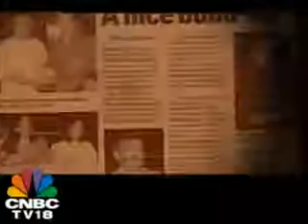CNBC Young Turks Interview with Shereen Bhan | Vineet Bajpai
Vineet Bajpai in conversation with Shereen Bhan on CNBC-TV18's Young Turks, sharing his success story, insights into his growth drivers i.e. strong leadership & teamwork, and his mantra-- People, Performance and Perseverence.
The interview was telecasted on CNBC-TV18 channel in 2006.